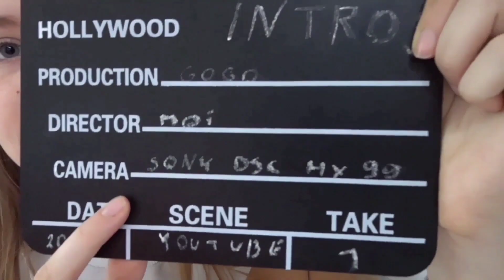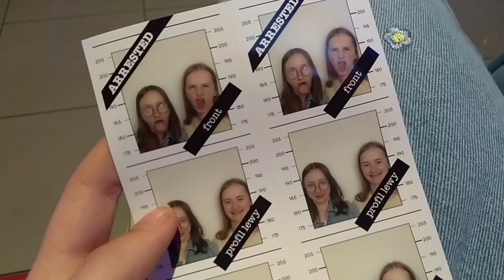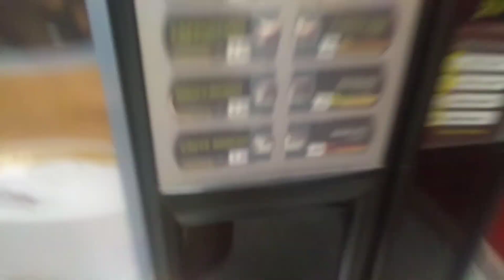Je passe MON DERNIER EXAMEN! 🎓 (et je commence mes vacances youpiiii) - VLOG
Salut! J'ai filmé ce Vlog des préparations pour mon dernier examen de CETTE ANNEE SCOLAIRE pour un souvenirs MAIS AUSSI pour motiver ceux qui ne sont pas encore en vacances! Donc j'espère qu'ils vous plaira 💗 Dans les prochains vlog j'essayerai de m'améliorer en filmant et au montage ! 🥰

HORAIRES DES VIDÉOS:
▪ Samedi 15h30

Merci d'avoir lu la description jusqu'au bout!  💕
Bisous!